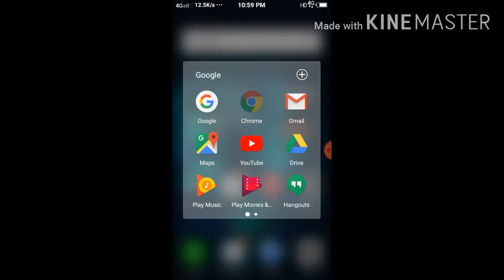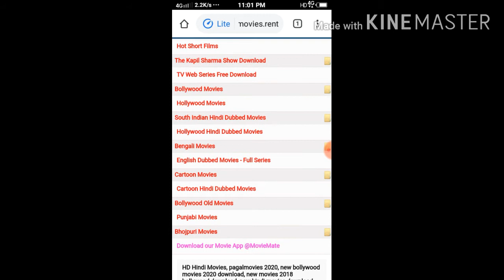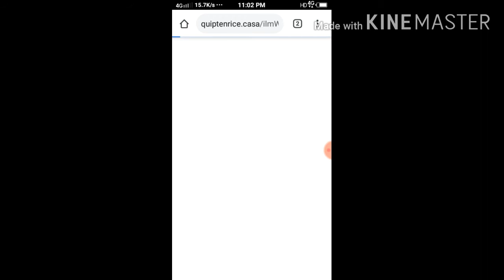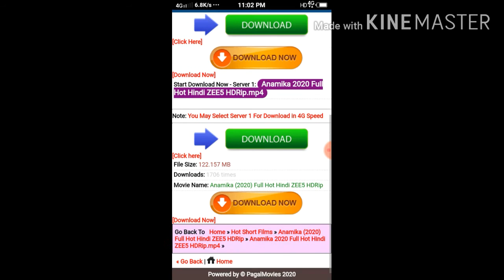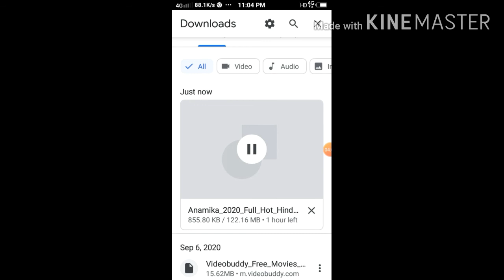Horror Hindi movieDownload kaise kare 2020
Horror movies

new movie download

#2020  new movie download kaise kare

Koi Bhi movie kaise Download kare 2020        Horror How To Downlaoad Any New movie in HD 2020

movie download website new

Horror movies download website